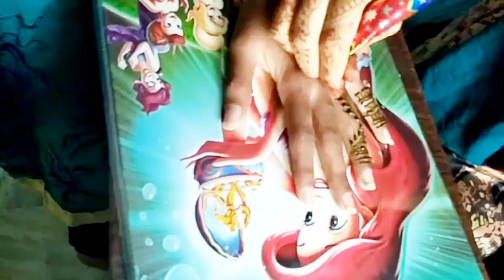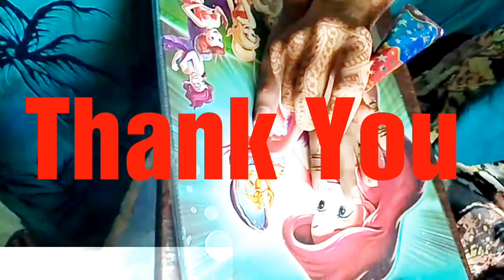Summer camp 2018 || St Anthony's concept and convent high school kattedan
*meditation

*exercises [warm up]

*cricket

*cooking classes

*Dance Classes

*Mehendi and Nail Art classes